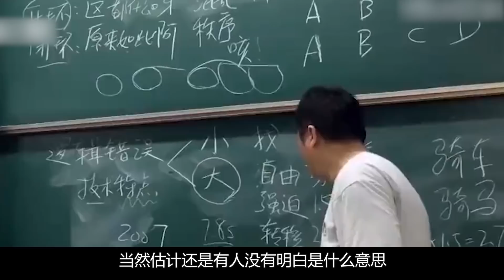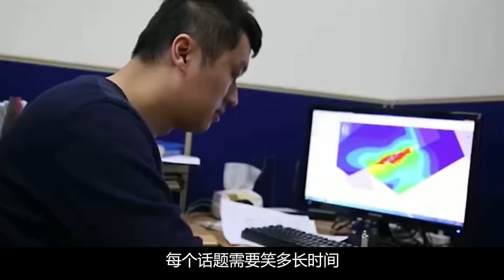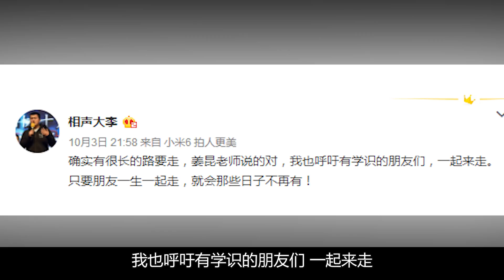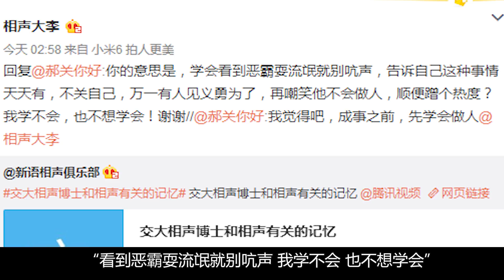博士李宏烨：叫板郭德纲，投靠姜昆，扬言上20年春晚的他现状如何？【曲艺大杂谈】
我们制作内容时会特别注意避免任何可能引起仇恨或歧视的言论或情节。 郭德纲一路走来，结过的仇不少，很多人都看他不顺眼，除了主流相声之外，还有一位交大的博士，李宏烨，扬言要上20年的春晚，跟郭德纲和姜昆之间还有种种恩怨，今台南我们就来一探究竟~
博士李宏烨：叫板郭德纲，投靠姜昆，扬言上20年春晚的他现状如何？